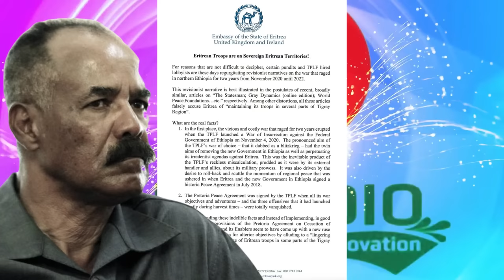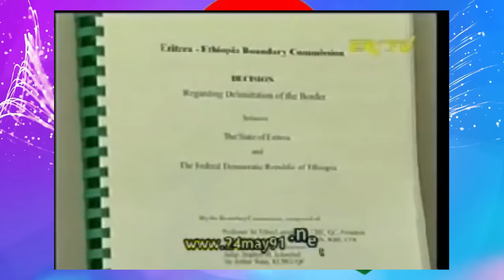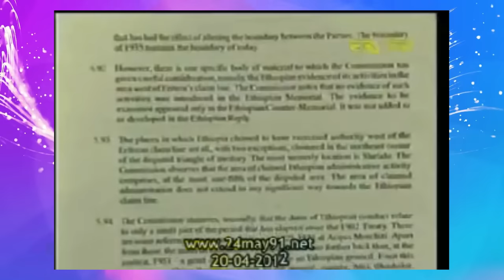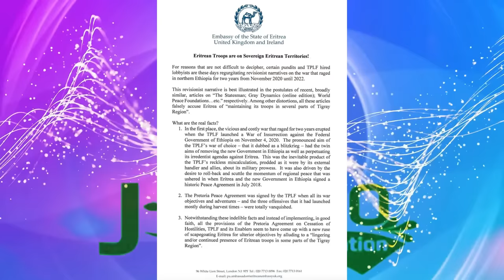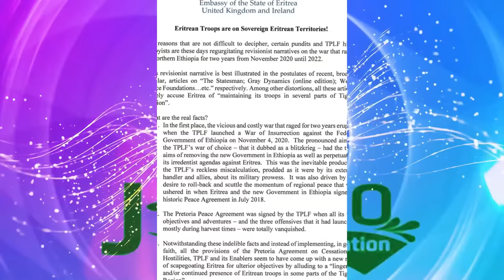Jstudio ~| ሻዕብያ~"ጸሮና ናብ ትግራይ ባድመ ናብ ኤርትራ"። "ካብ ዘላምበሳ ኣይወጽእን" ሻዕብያ። "ስምምዕ ፈሪሱ'ዩ" ትግራይ።